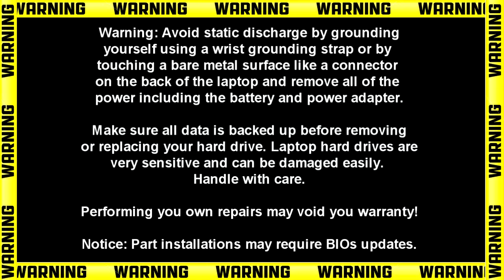Dell Latitude 3310 (P95G002) WLAN Card How-To Video Tutorial